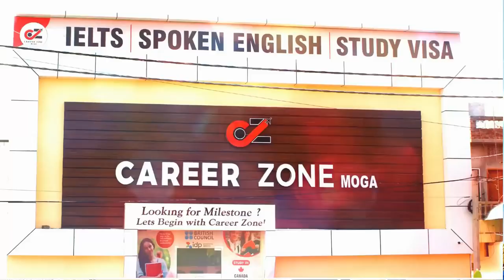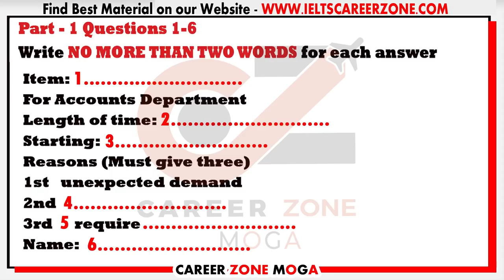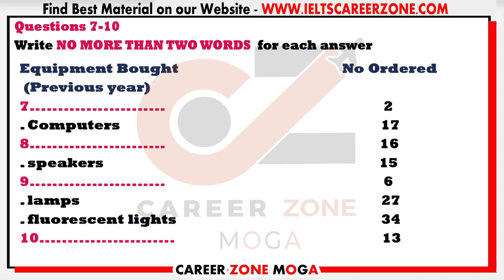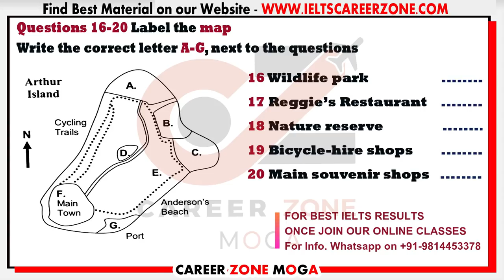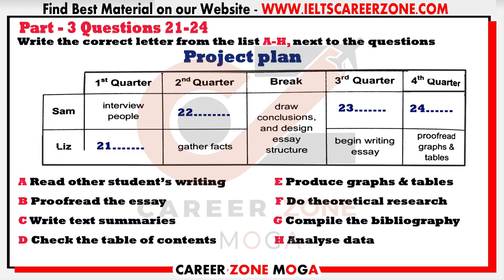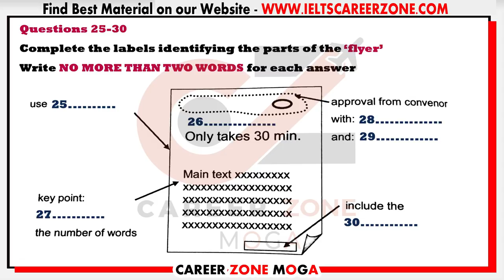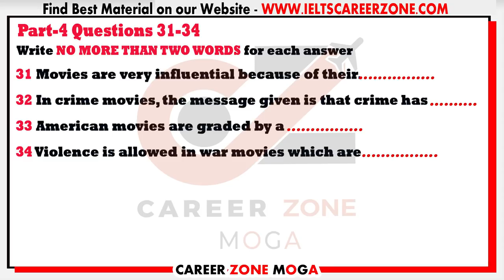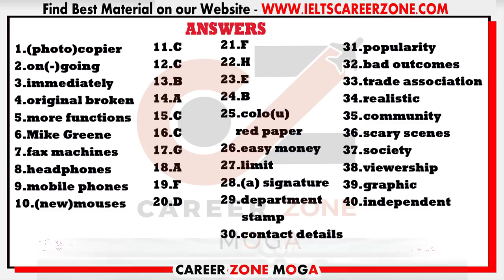IELTS LISTENING PRACTICE TEST 2020 WITH ANSWERS | 27-03-2020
IELTS LISTENING PRACTICE TEST 2020 WITH ANSWERS | 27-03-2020. Career Zone IELTS Institute Moga - India, uploading IELTS Listening Practice Test 2020 with Answers, its really helpful to IELTS Aspirants, who are targeting 7+ band scores in Real Exam. Keep Practicing on regular basis, Don't Miss any Test.

💥 Best e-Books 📚 & PaperBack Books  📚 at Cheap Price ✌ .. Check it out Now 👇👇👇

1. MASTER IELTS GENERAL WRITING -

2. MASTER IELTS ACADEMIC WRITING -

3. IELTS Academic - Tips and Strategies for All Modules in Depth ---

4. IELTS General Training - Tips and Strategies for All Modules in Depth

6. IELTS WRITING VOCABULARY GUIDE - FOR ACADEMIC & GENERAL TRAINING - BEST BOOK TO SCORE 7+

7. MASTER IELTS SPEAKING - Ultimate Book ---

8. 50 Listening Tests with Pdf and Audio